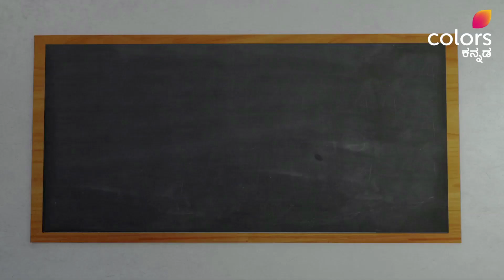Sarigannadam Gelge E65 - Origin of Anche and Tapalu | ಟಪಾಲು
In this segment, Kannada teacher Bhuvi explains the meaning of the words Anche and Tapalu. Tune in to this highlight clip to learn the origin of these words, now on Voot!